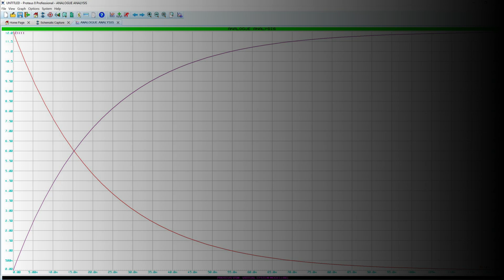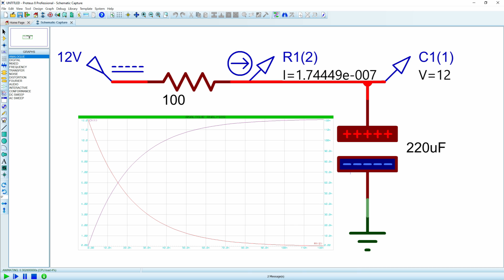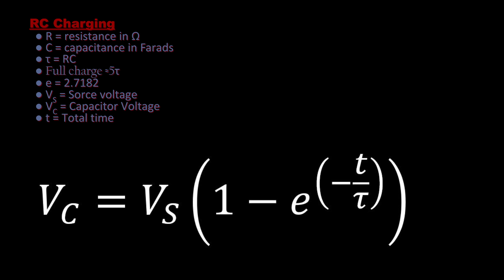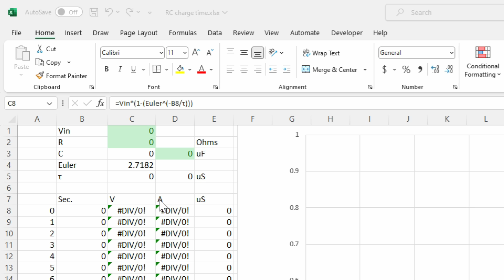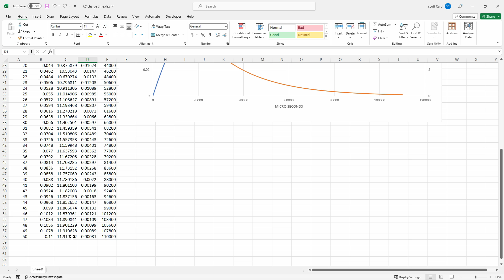A Comprehensive Look at RC Time Constant Charging Calculation and Simulation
In this short video, we will explore the charging formula for a capacitor and the RC time constant. Using Proteus to simulate and Excel to calculate, we will prove the formula.

Nothshore-innovation

time constant explained
time constants
rc circuits
time constant capacitor
time constant rc circuit
rc circuits physics
rc circuits explained
rc circuits examples
rc circuits problems
rc circuits charging and discharging
Rc circuits charging
discharging a capacitor
rc circuit analysis
step by step science
Electronics basics
capacitors explained
ap physics
rc circuits discharging